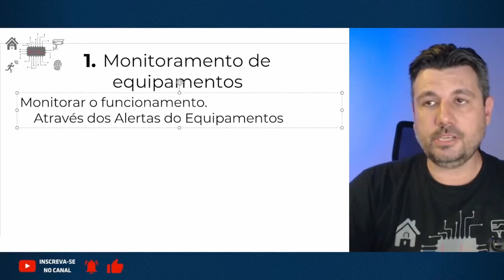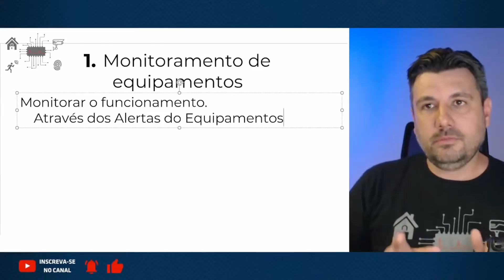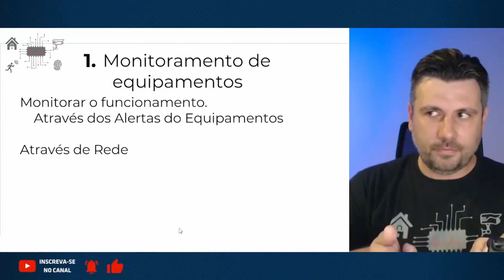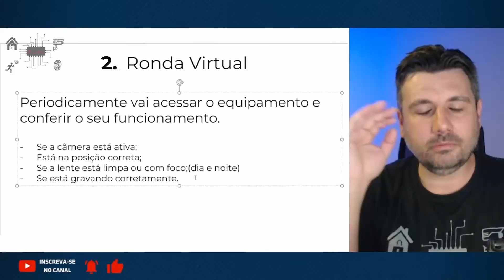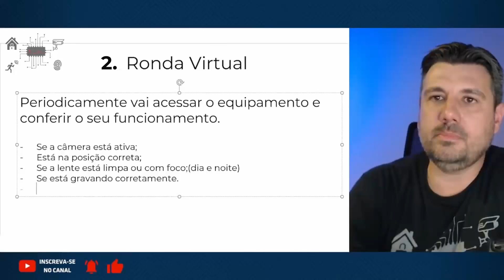2 Serviços que podem te dar um faturamento garantido com investimento Zero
📞 Quer saber qual a melhor mentoria para você? Me chame no WhatsApp